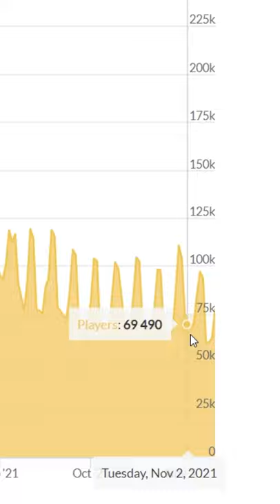Is Minecraft Dying Once Again?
Minecraft After Becoming The Greatest Title Of Its Generation Had Fallen Down Just To Rise Once Again, However, Is Another Fall Already Coming For The Title?

"Minecraft is a sandbox video game developed by the Swedish video game developer Mojang Studios. The game was created by Markus "Notch" Persson in the Java programming language. Following several early private testing versions, it was first made public in May 2009 before fully releasing in November 2011, with Jens Bergensten then taking over development. Minecraft has since been ported to several other platforms and is the best-selling video game of all time, with over 200 million copies sold and over 140 million monthly active users as of 2021.

In Minecraft, players explore a blocky, procedurally-generated 3D world with virtually infinite terrain, and may discover and extract raw materials, craft tools and items, and build structures or earthworks. Depending on game mode, players can fight computer-controlled mobs, as well as cooperate with or compete against other players in the same world. Game modes include a survival mode, in which players must acquire resources to build the world and maintain health, and a creative mode, where players have unlimited resources and access to flight. Players can modify the game to create new gameplay mechanics, items, and assets.

Minecraft has been critically acclaimed, winning several awards and being cited as one of the greatest video games of all time. Social media, parodies, adaptations, merchandise, and the annual Minecon conventions played large roles in popularizing the game. The game has also been used in educational environments to teach chemistry, computer-aided design, and computer science. In 2014, Mojang and the Minecraft intellectual property were purchased by Microsoft for US$2.5 billion. A number of spin-off games have also been produced, such as Minecraft: Story Mode, Minecraft Dungeons, and Minecraft Earth.

The default player skin, Steve, stands on a cliffside overlooking a village in a forest. In the distance, there is a small mountain range. The sun is setting to the right, making the sky turn pink and blue.
An example of Minecraft's procedurally-generated terrain, including a village and the default skin Steve''

I love Minecraft. you get to mine, and you get to craft, Mine Craft, Minecraft? MineCRAFT?

Minecraft is so popular and I love Minecraft, Minecraft is popular nowa of course thanks to dream, tommyinnit, sapnap, karl jacobs, mrbeast, and they all play on the dream SMP, the dream smp is a Minecraft SMP where dream, tommyinnit, karl, and many of the other previously mentioned Minecraft YouTubers and Minecraft Twitch Streamers play on. The Dream SMP is mostly known for its roleplaying, and on youtube has been popularized for its Dream smp animations. However has seen many flaws in people like dream stans, tommyinnit stans, and karl jacobs stans. However Minecraft has kept reinventing itself through Minecraft updates. After Minecraft had been abandoned by Notch which is Who created Minecraft . Many people thought Minecraft may have been in trouble, however Minecraft has been consistent throughout new Minecraft update . The new Minecraft 1.18 update is cool